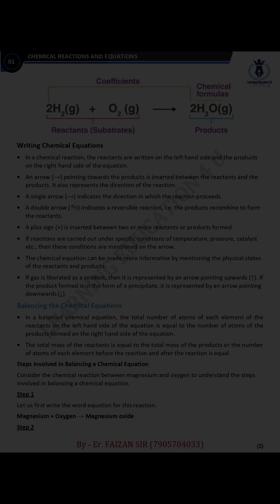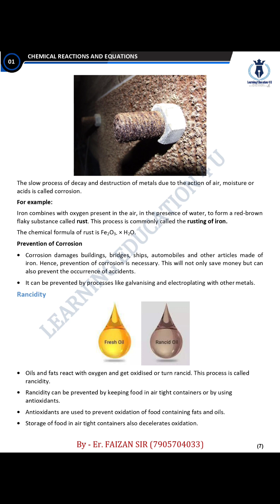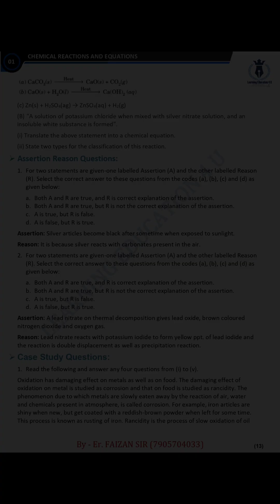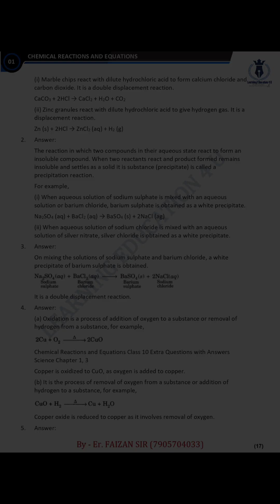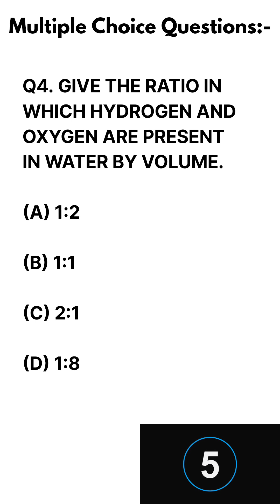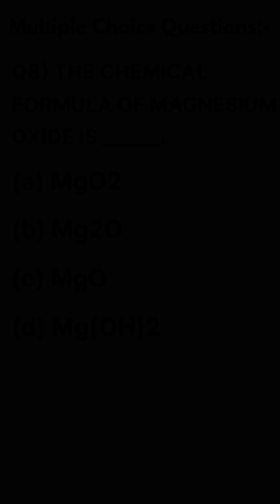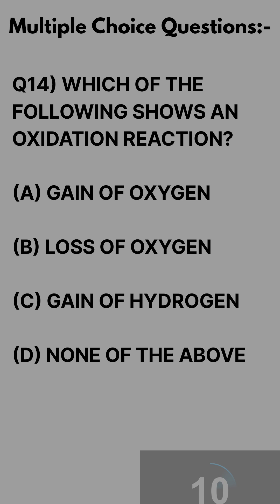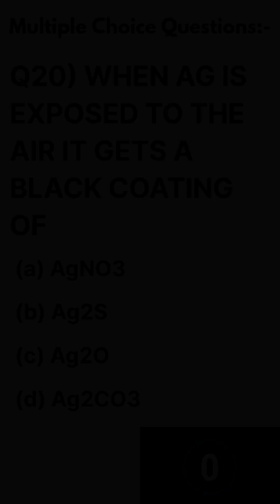CHEMICAL REACTION & EQUATION